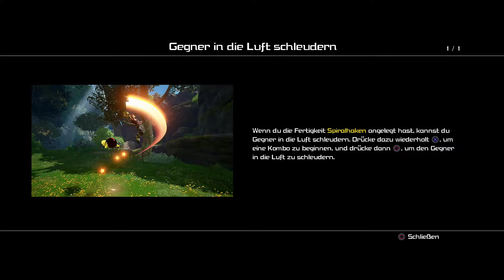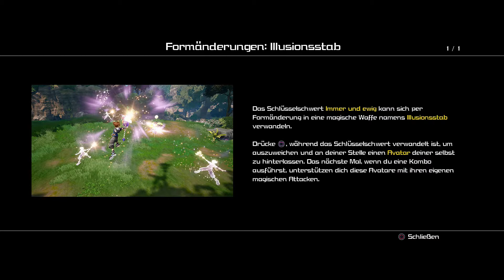12 Fitzherbert'sche Geheimnisse - Kingdom Hearts 3 (Lets Play, Gameplay, PS4, blind, 1080p)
Spielmodus: Profi
Kingdom Hearts 3 (deutsch, german, ger) 12 Fitzherbert'sche Geheimnisse (Lets Play, Gameplay, PS4, blind, 1080p)